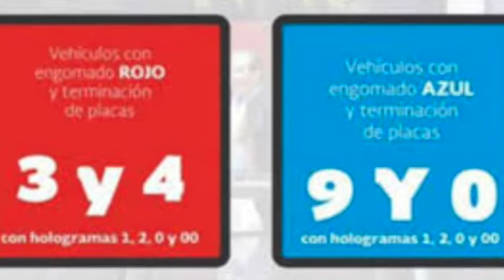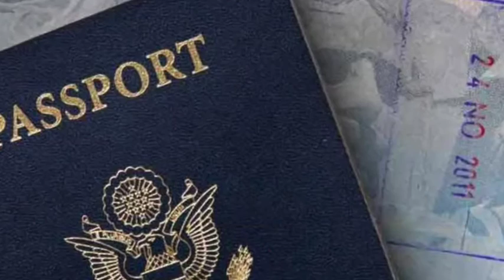NOTICIAS RÁPIDAS 4 MAYO 2016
OTRO DÍA MÁS DE DOBLE HOY NO CIRCULA / DOBLE MOLESTIA LA CONTINGENCIA AMBIENTAL / TLAHUAC,  LOS PROBLEMAS VIALES / DÍA DE LA CRUZ, FESTEJO A LOS ALBAÑILES / LORD POPÓ ES UN GOLPEADOR / SÚPER RÁPIDAS /  / RECETA PARA EL DINERO Y TRABAJO / MATAN A UN FEDERAL EN LOS REYES LA PAZ.